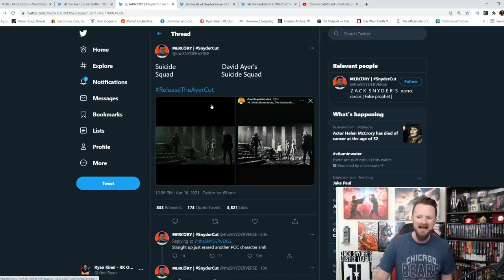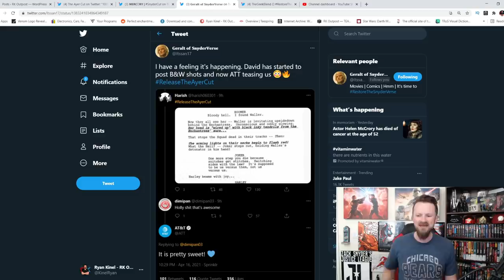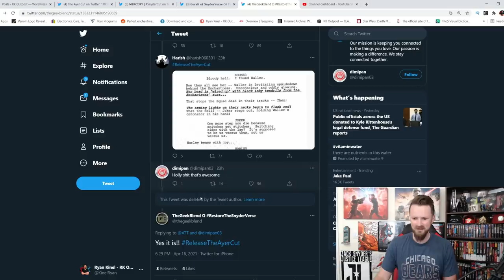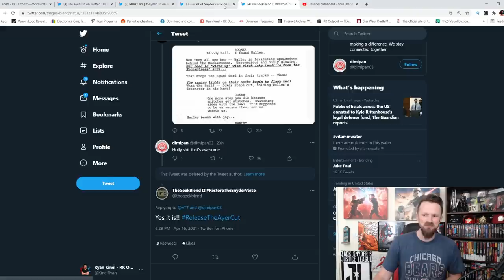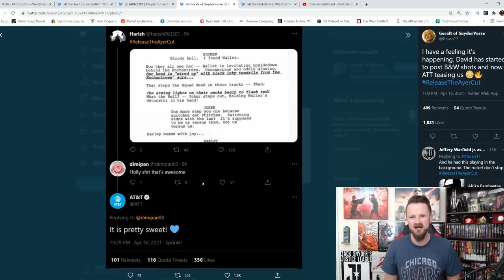Release The Ayer Cut Trends, AT&T RESPONDS!!! | Is There Hope To Restore The Snyderverse?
Release The Ayer Cut trended yesterday as the calls continue to ring out to Restore the Snyderverse through the release of David Ayer's Suicide Squad! But this time, AT&T responded.

A HUGE thank you to the following Patrons!:
Master Level:
Knight Level:
Mike Jackson -
USDutchkitty –
Iresent Doingthis -
Padawan Level:
Optimus Prune -
R R -